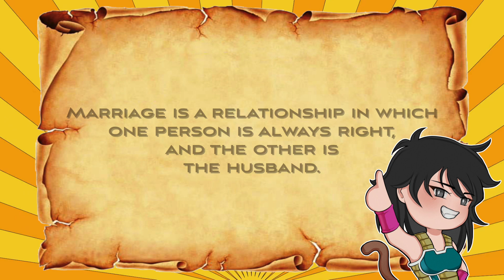WHAT Did Piccolo Do! || Bardock Plays Dragon Ball Z Kakarot 23rd World Tournament DLC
The CHAMP is HERE! || Bardock Plays Kakarot 23rd World Tournament DLC
After defeating Demon King Piccolo Goku after his training with Kami heads to the 23rd World Martial Arts Tournament. Watch Bardock play the finale to the OG Dragon Ball's story in Dragon Ball Z Kakarot.
Dragon Ball Z Kakarot DLC 5 The 23rd World Martial Arts Tenkaichi Budokai Tournament

Bardock
- Dandelion & Bardock -